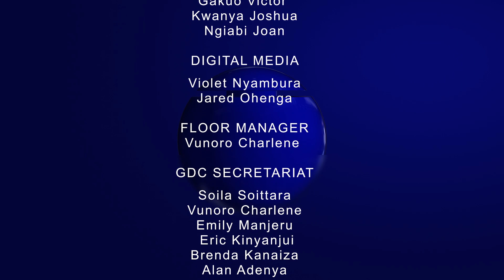GDC Sn 7: Kathiani Girls High School Vs Kisau Boys High School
The use of Military force on a democratic elected Government is justified.